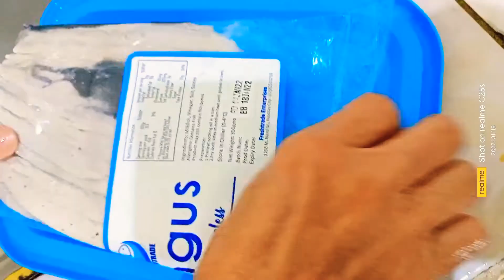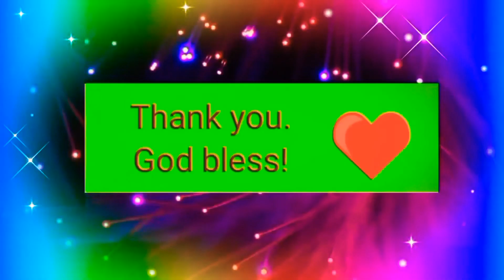How to fry milkfish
highlights from January 18, 2022 cooking
. focused only on frying